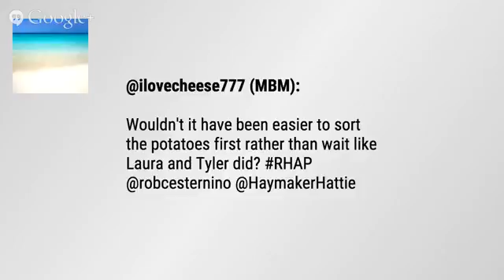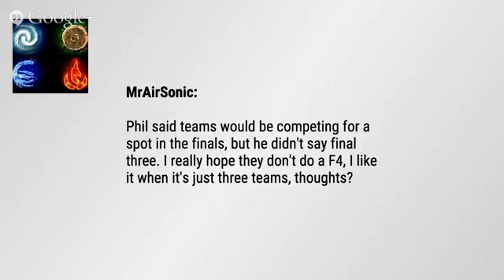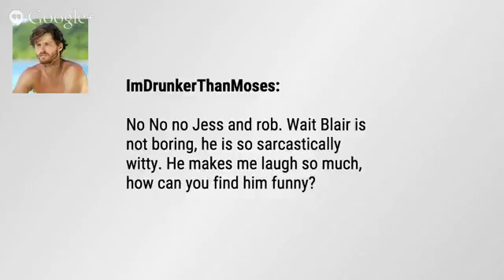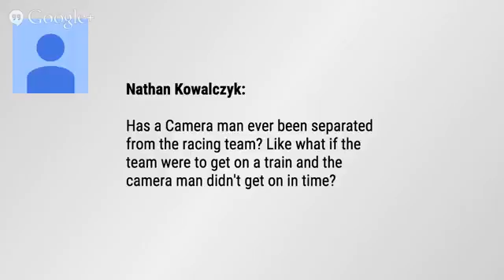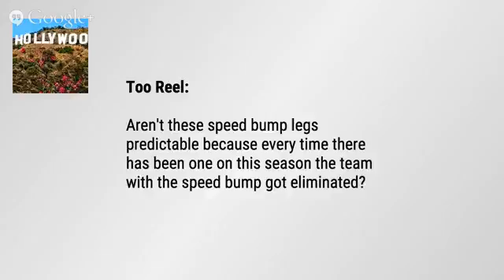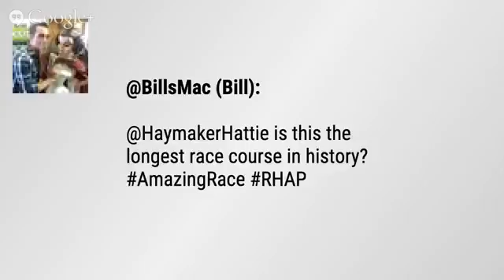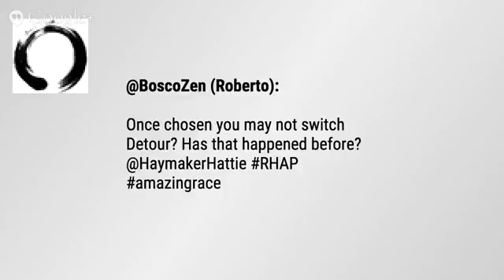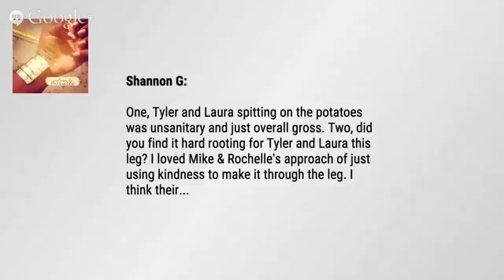Amazing Race 26 Episode 10 Recap LIVE | Friday, May 1, 2015